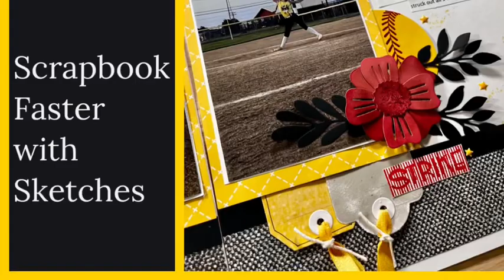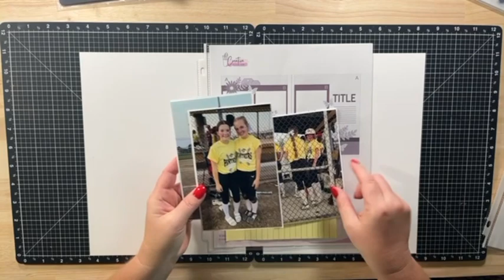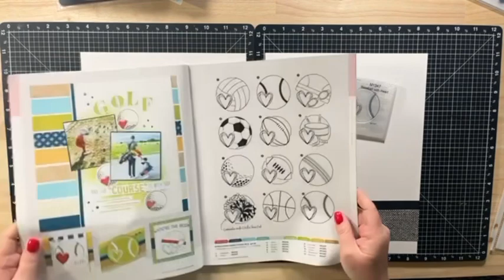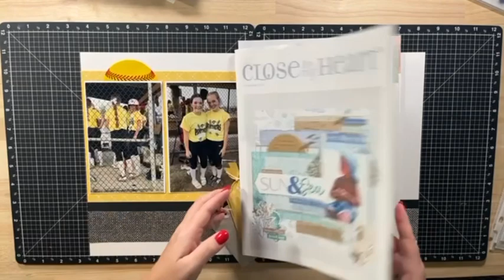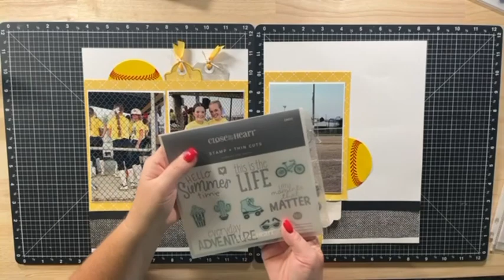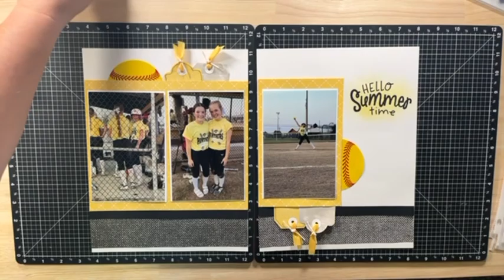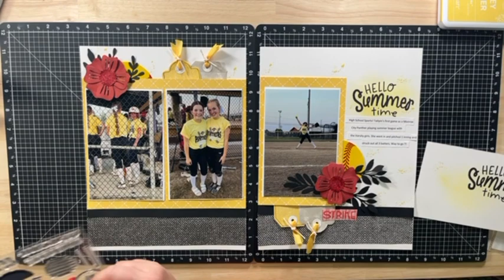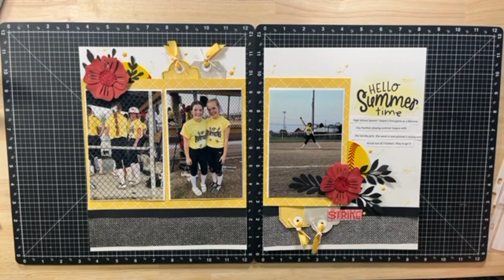Scrapbook Faster with Sketches / 8.5x11 Layout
In today’s layout I show how easy a layout can come together with a sketch.

Orange & yellow dots: Coming Soon Available September 1st